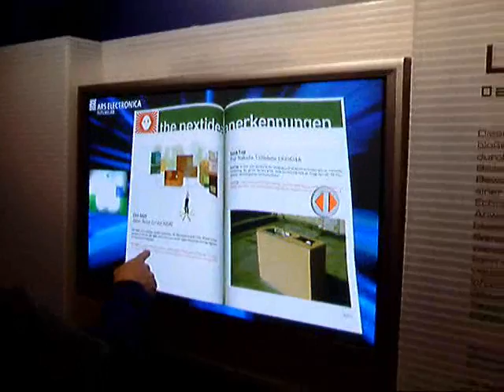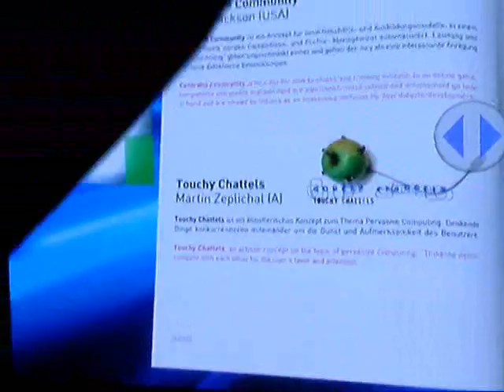LibroVision (ars electronica)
Ein virtuelles Buch in dem man mit der Hand blättern kann. Die Benutzer zu Beginn haben ihre Probleme. Beachtet links unten die Anzeige die zeigt: Eine Kamera erkennt den Schatten und trackt die Bewegung als blauen Kasten. Kommt dieser auf die grünen Kästen, funktioniert das Blättern.